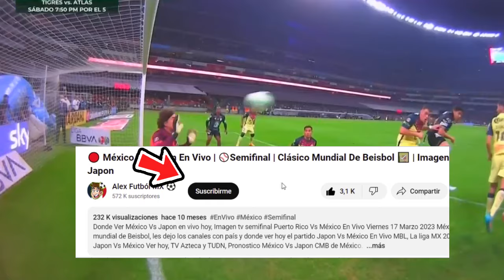🔴 Puebla Vs America En Vivo |✅ TV AZTECA | Jornada 17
Ver,ver Puebla Vs America en vivo hoy, el sabado 13 de abril, Donde ver Puebla Vs America jornada 15 2024, en que canal ver,  cuando juega Puebla Vs America, en vivo cuando juegan las chivas, Puebla Vs America, previas al partido, Puebla Vs America, en vivo, fox sports Puebla Vs America, gol de America.

puebla vs america, en vivo Donde ver puebla vs america En Vivo sabado 13 de abril. puebla vs america, les dejo cuando juega puebla vs america, En Vivo, Concachampions 2023, puebla vs america, Pronostico puebla vs america, cuando juega chivas va por la señal de fox sports o fox sports 2.

cuando juegan las america
cuando juega puebla vs america